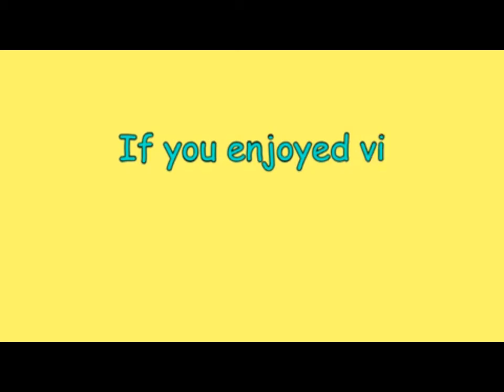Funny, Funniest Commercials of 2019 Ever.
Funny Funniest Commercials of in 2019.

GEICO Pinocchio Sequel: Parking.
More Than: Pet Got The Blues.
Apple: 'Privacy on iPhone: Inside Joke'.
Uber Eats: Noice.
Liberty Mutual: Anonymous.
GEICO Pinocchio Sequel: Date.

2019 funny funniest commercial commercials compilation of the year 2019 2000s of all time ever made in the world on youtube